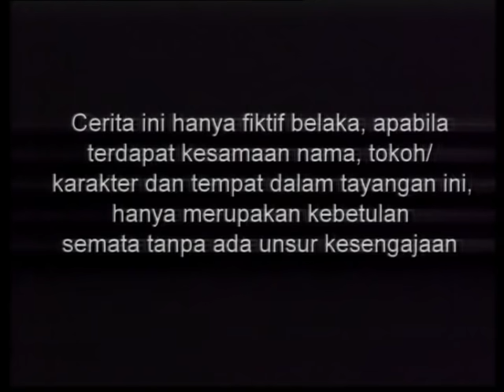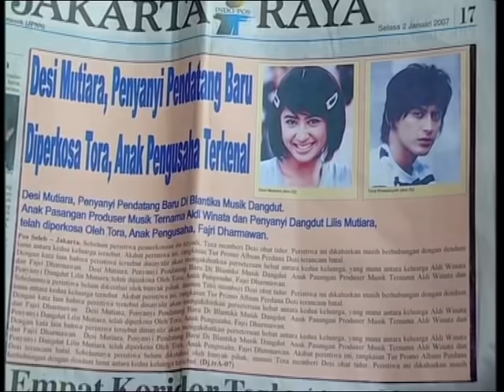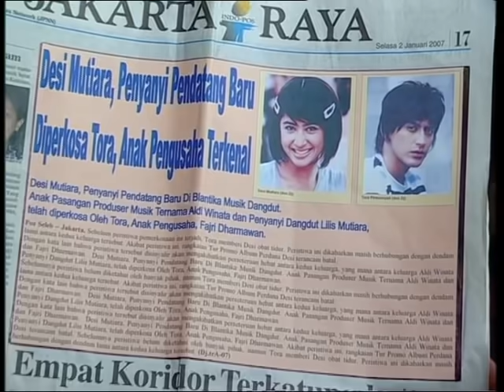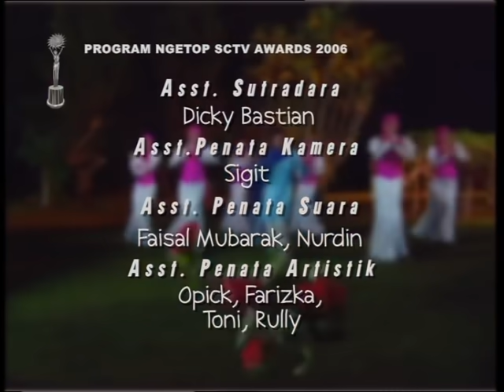Mimpi Manis - Episode 70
Selamat Menonton